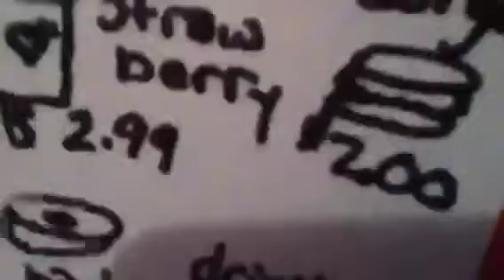Sonic Disaster pt.1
Frankie Abbey and Ghoulia work at Sonic, and things get hectic!